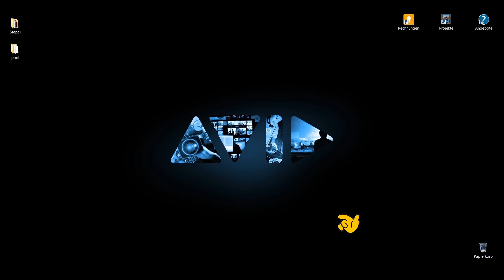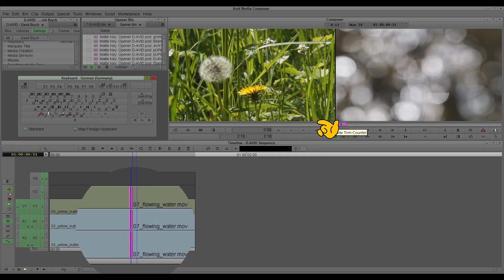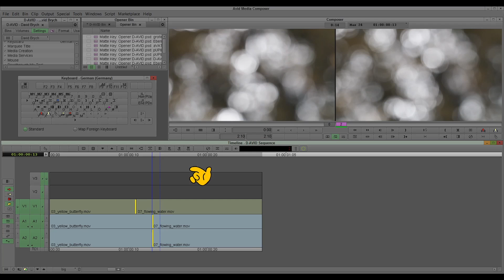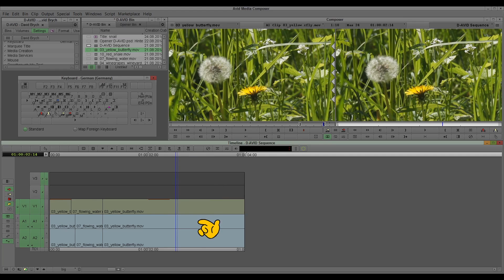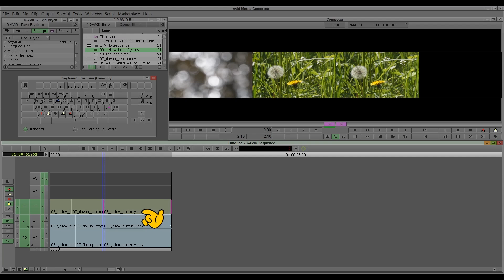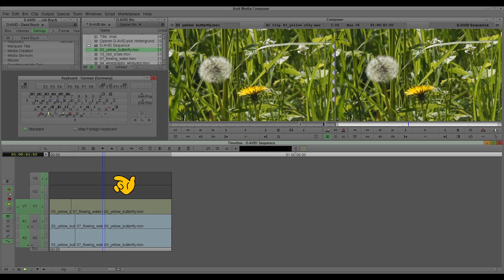AVID Tutorial 08 (english) - How to use Trim Mode - Media Composer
Editing Tutorial for Beginners
How to use Trim Mode

This channel is about editing Tutorials for AVID Media Composer
created by David Brych, an editor and filmmaker from Cologne, Germany

Books for Editing with AVID Media Composer

Newest Version without Dongle

▶ Best Screen for editing with AVID MEDIA COMPOSER!
LG UM95 34UM95 34-Inch Screen LED-Lit Monitor

▶ How I Made A Hundred Movies In Hollywood And Never Lost A Dime

additional Music "Swinghorse" by Alexander Stamenkovic found on jamendo.com

Werbefilme 123 - ganz einfach werben mit Imagefilm, Erklärfilm, Vortragsmitschnitt oder Messefilm